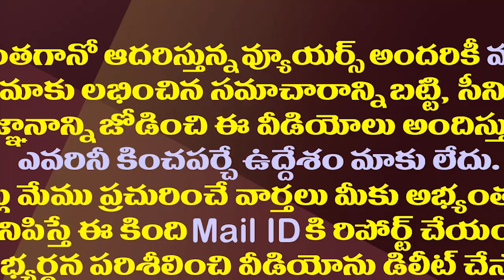ఆంధ్రా ఒడిశా బోర్డర్ ఫైట్ కు ఫుల్ స్టాప్ పడుతుందా?| Will Andhra and Odisha border clashes end?